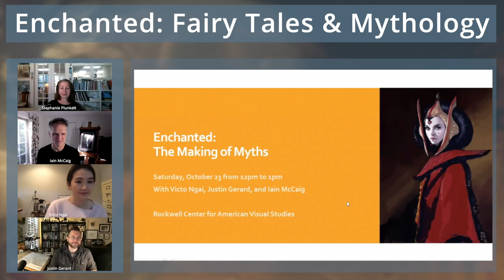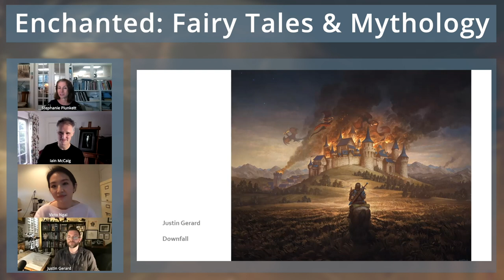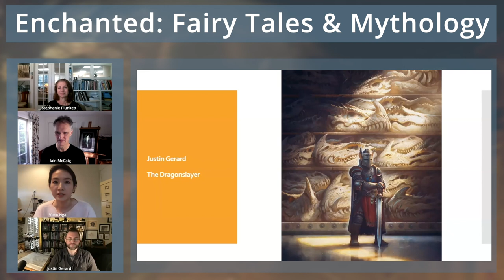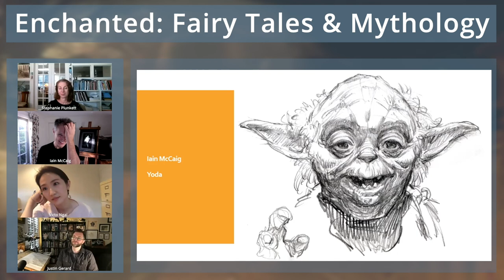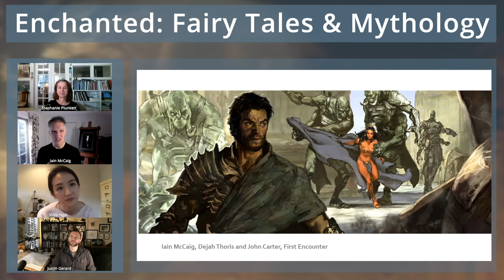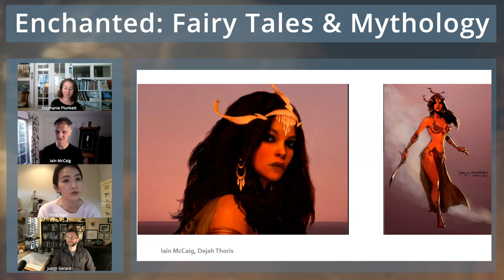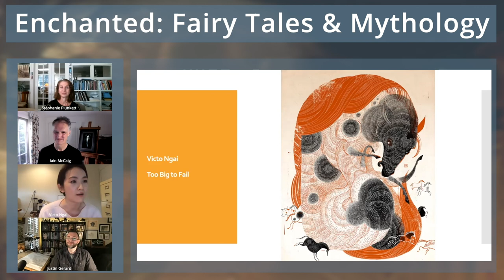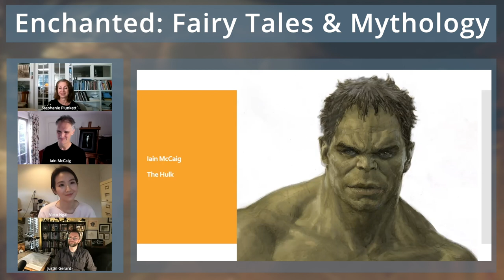Enchanted: Fairy Tales & Mythology Program 4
Rockwell Center
for American Visual Studies
Norman Rockwell Museum

Explore the history and meaning of mythology and fairy tales in our lives, and the mythic characters and stories reflecting the inevitable conflict between the forces of good and evil – both real and imagined. Rockwell’s own flights of the fantastical will be explored by Chief Curator Stephanie Plunkett, and panelists Alice A Carter, Ruth Sanderson, Jane Yolen, Victo Ngai, Justin Gerard, and Iain McCaig will discuss their inspirations and the presence of myths and fairy tales in their art.